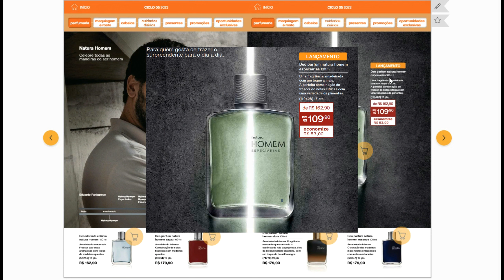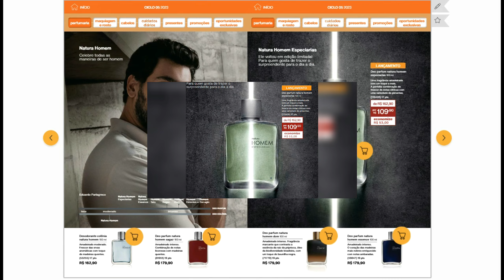LANÇAMENTO NATURA HOMEM ESPECIARIAS PERFUME MASCULINO NATURA REVISTA INTERATIVA NATURA CICLO 05/2023